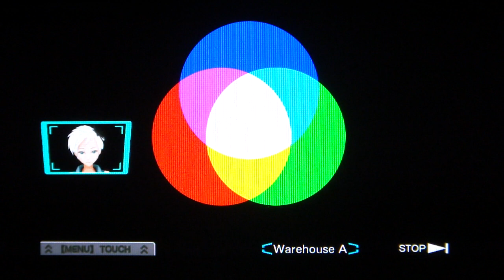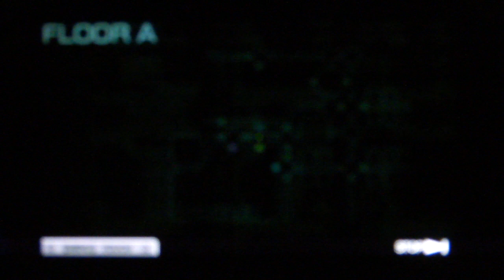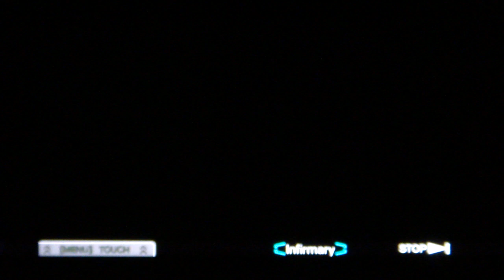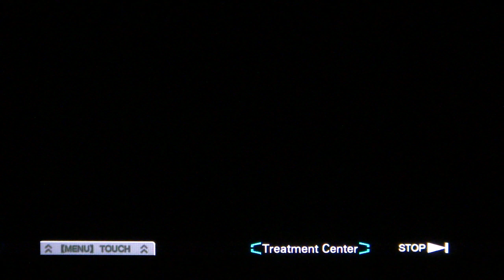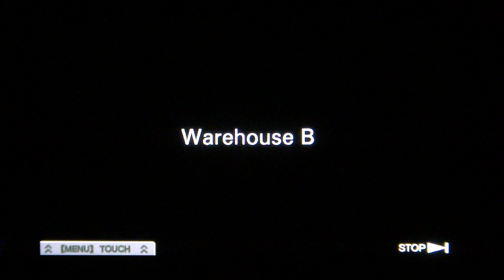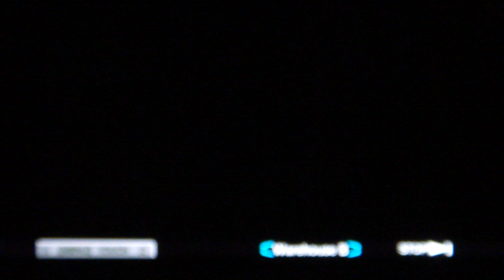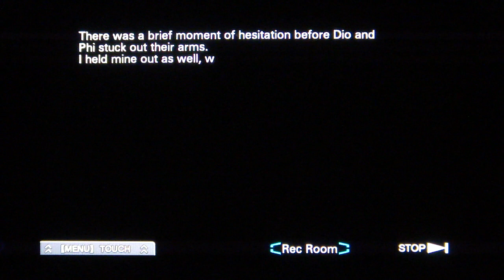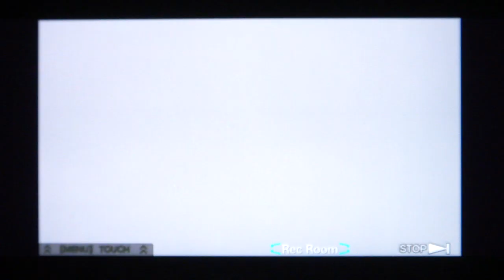Zero Escape: Virtue's Last Reward PS Vita Walkthrough Part 29 (K Path)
Walkthrough Part 29 of Zero Escape: Virtue's Last Reward on the PlayStation Vita (K Path). Part 30